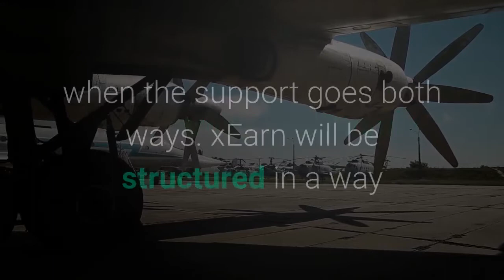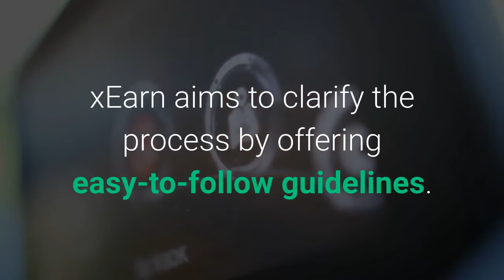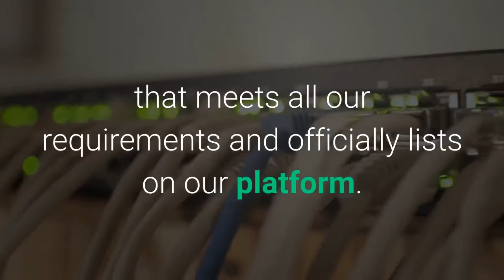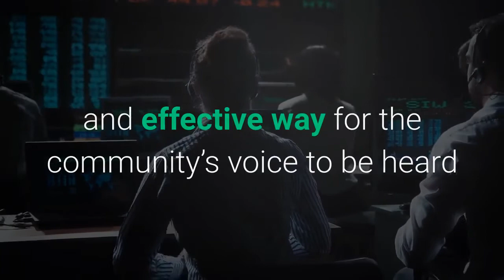QuiverX xEarn Yield Farming Protocol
xEarn Yield Farming Protocol is a fair launch, community-driven, decentralized platform. Each person who provides liquidity, thereby contributing to the QuiverX / xEarn ecosystem, will have the opportunity to earn rewards equivalent to their contribution to the platform. Fair and Reliable:​ xEarn aims to create a level playing field, offering participants an equal opportunity to prosper. There will be no presale, no early farming, and no developer wallets so that everyone involved can benefit. Community Driven and Supported:​ It takes a strong community for an up-and-coming project to be successful, and a strong community can only be built when the support goes both ways. xEarn will be structured in a way that gives back to the community more than it asks in return, by dividing a large portion of its fees amongst liquidity providers and using additional available resources to enhance the platform. Defi can be hard to understand. This leaves many users out of the loop. xEarn aims to clarify the process by offering easy-to-follow guidelines. By depositing Ethereum along with an equal value of xEarn or QRX into its respective Uniswap Liquidity pool you will receive a UV-2 token. UV-2 tokens will be deposited on the xEarn Platform. You can deposit USDT / USDC by itself, directly into the xEarn yield farming contract. You will also be able to deposit a quiverX/ xEarn pair into Uniswap and receive an LP token to acquire xEarn. Rewards will be distributed in xEarn Tokens, which will be the governance token for the QuiverX/xEarn ecosystem — and easily traded on Uniswap.